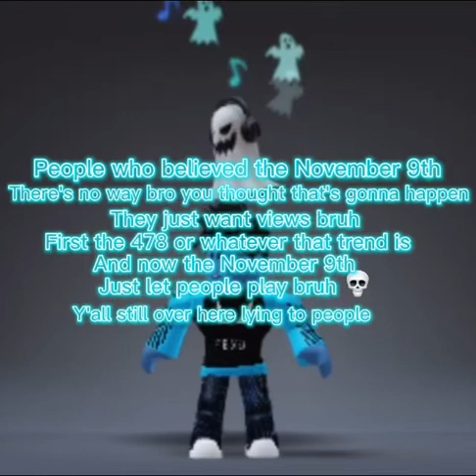This has to be the biggest cap ever (100% cap)